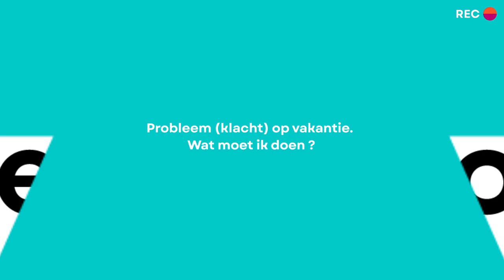Een probleem op vakantie; waar kan ik met m'n klacht terecht?